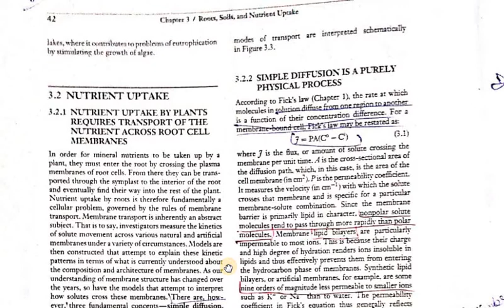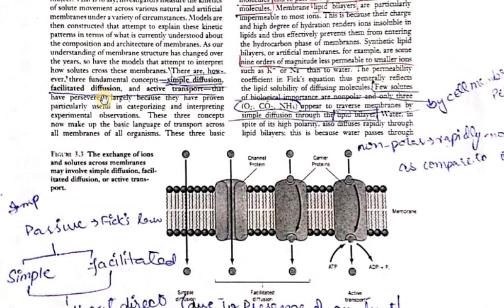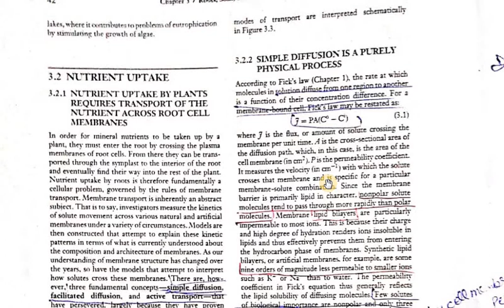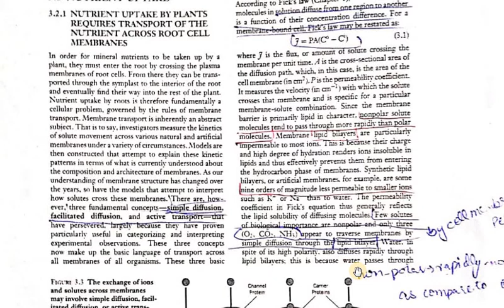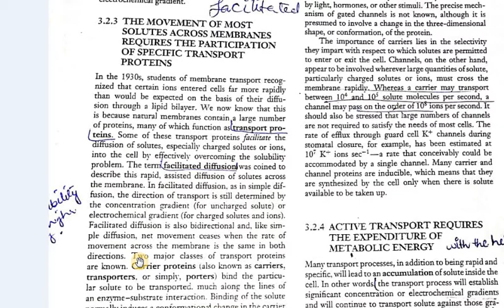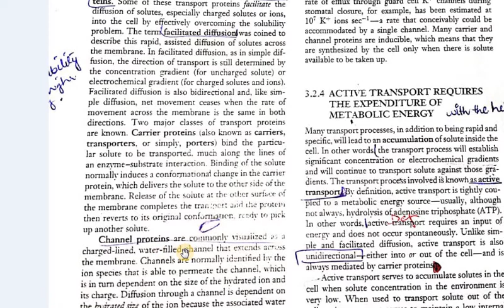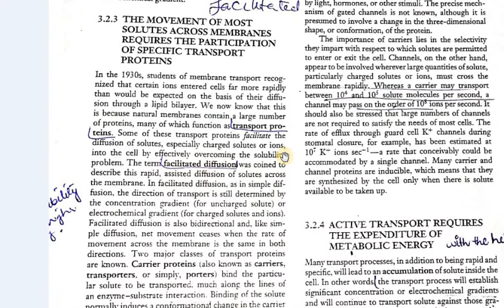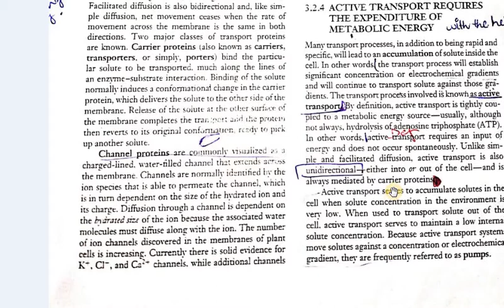Active and passive transport